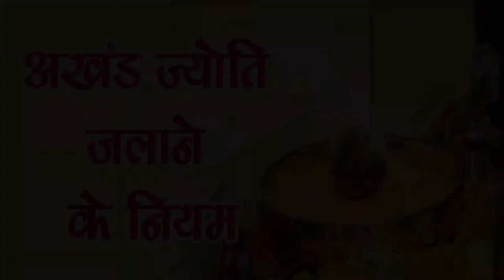जानिए Akhand Jyoti के महत्व